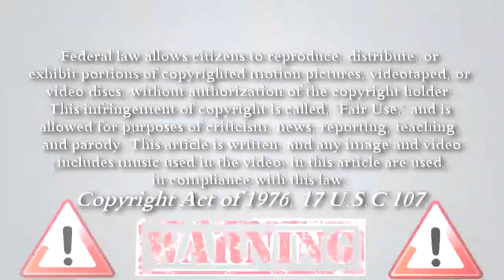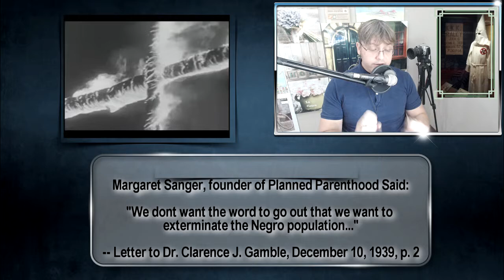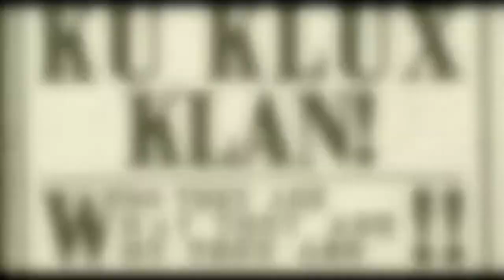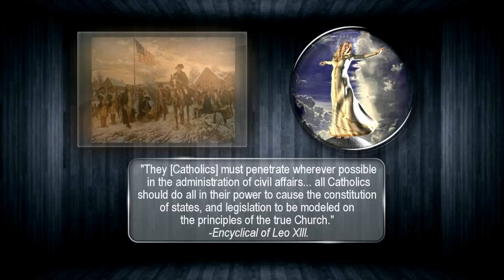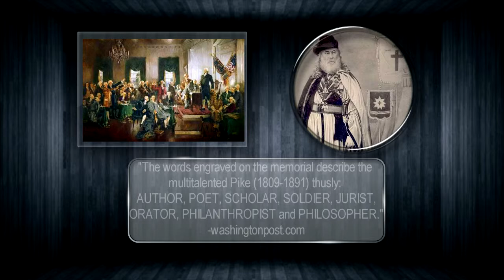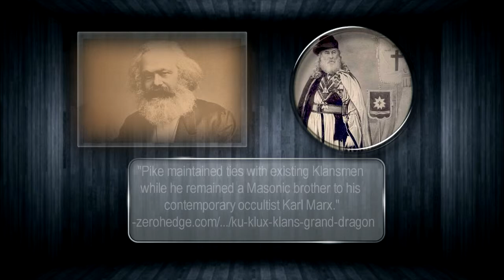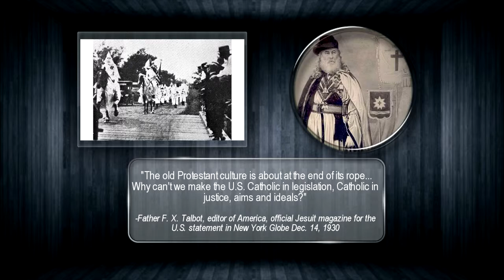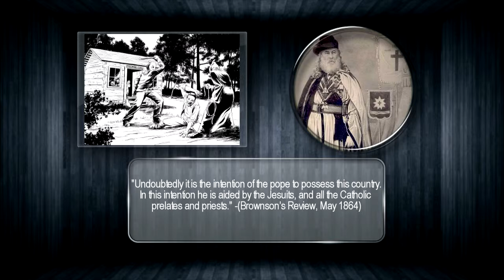The Vatican's KKK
Taking this video down will be breaking federal law and discrimination against other's freedom to education with the provided resources that are made to the public. Everything belongs to God and no individual can claim rights to anything. Thank you.

If YouTube removes any videos for what they claim is a violation of copyright law, it is a false claim. We profit from none of the videos, but to simply share as it is allowed to do so by our God given rights and by the laws of the land.

CO.AG Music